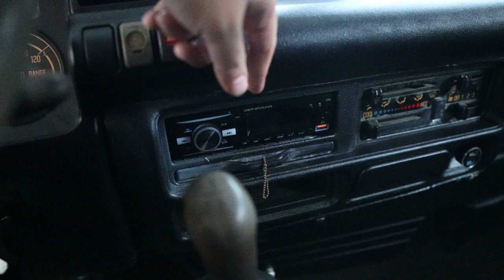ISUZU DOUBLE CAB to ZAMBOANGA CITY!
UNITS SPECS:
4JG2 3.1CC
4X4 TORSION TYPE SUSPENSION
AIRCONDITIONED
WITH DET. CANOPY AND SIDE GRILLS
FRONT AND REAR CRASH GUARD

UNIT PRICE: 650,000